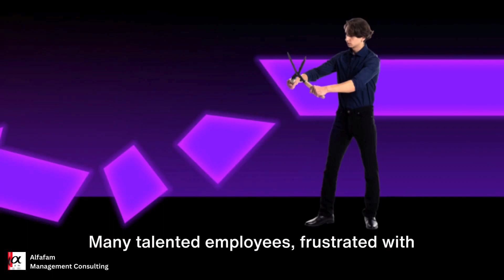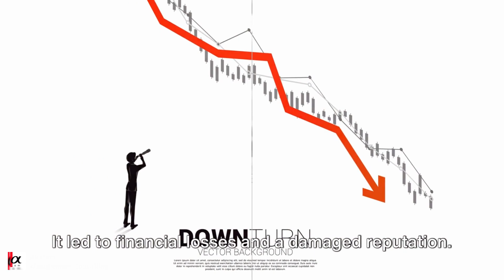Huge Company Loss - Employees in Wrong Positions